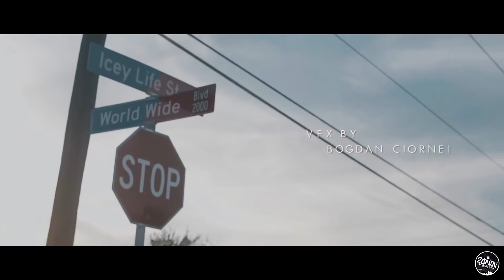Dice Soho - Ripped Jeans